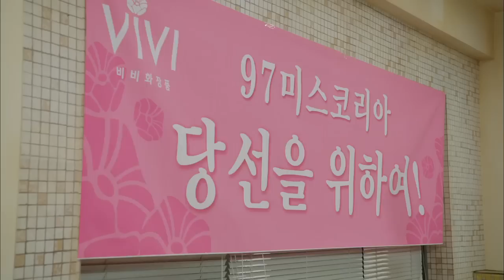[HOT] 미스코리아 7회 - "마음 접어서 버려" 이선균에게 자기 좋아하지 말라는 이연희 20140108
20140108 미스코리아 7회

"마음 접어서 버려" 이선균에게 자기 좋아하지 말라는 이연희